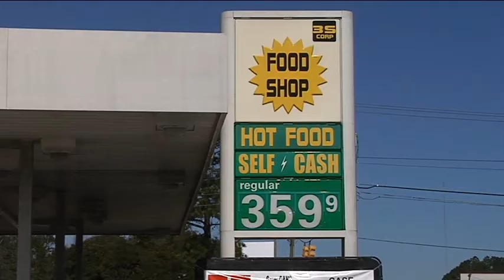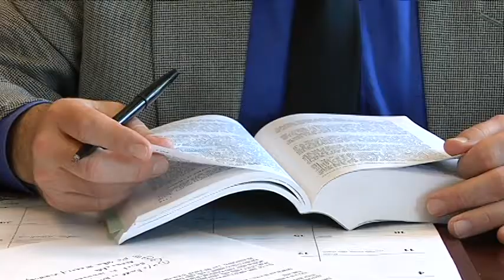Store clerk shoots and kills armed robbery suspect, clerk not charged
A Conway convenience store owner will not face charges after a deadly shooting that occurred Monday night.

Horry County police say a man approached the owner of The Food Shoppe on Highway 501 business around 10 p.m. as the owner was walking to his car after closing.